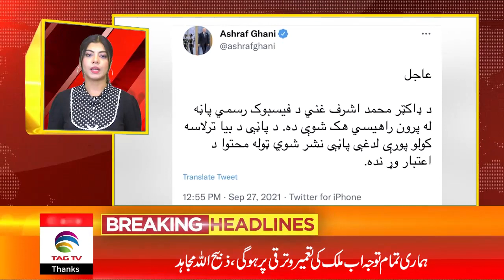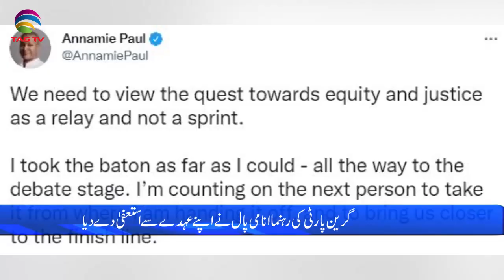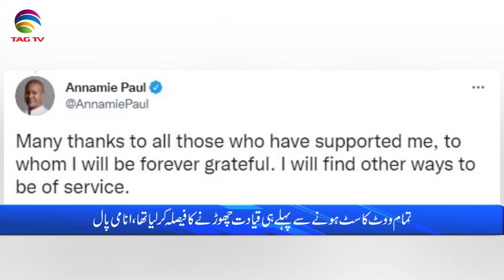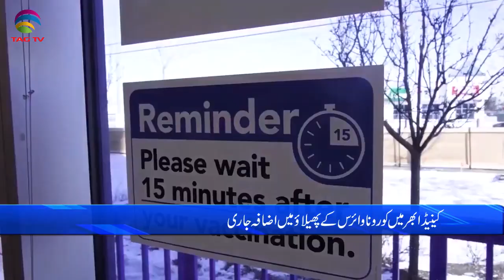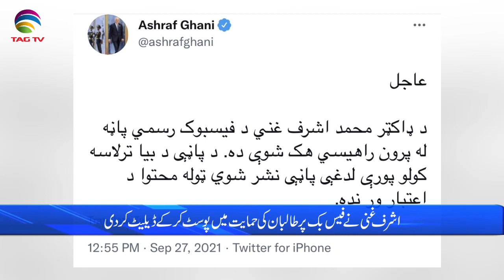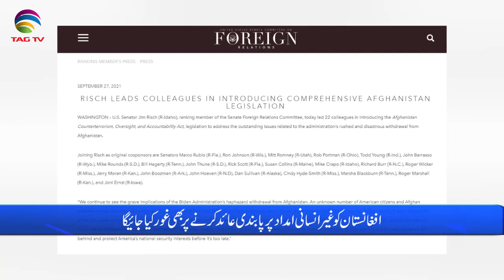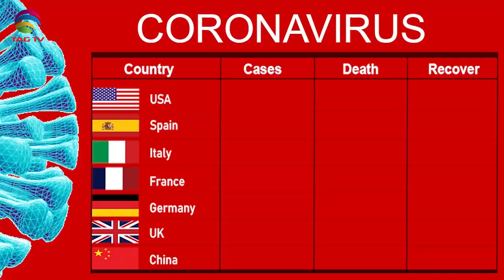International & Canadian News Bulletin in Hindi/Urdu - Sep 28, 2021